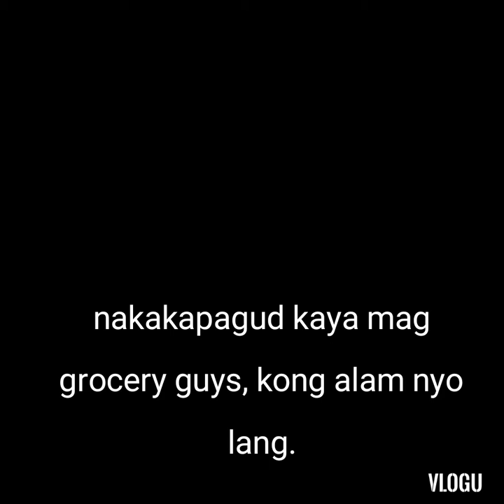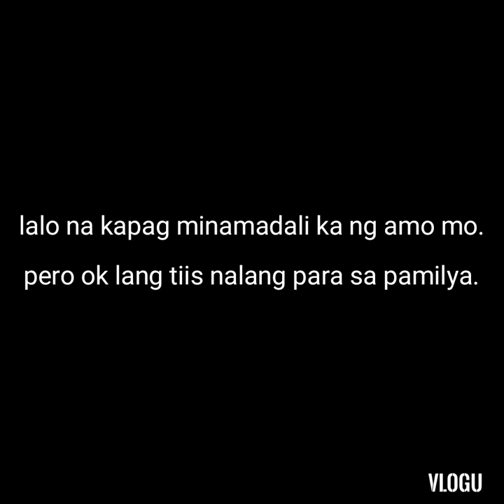Buhay OFW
Groceries.